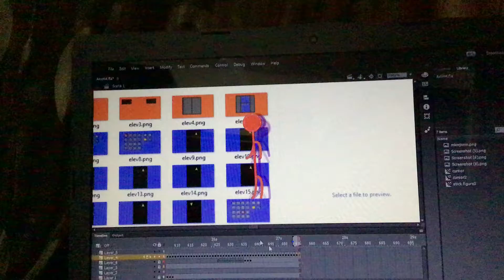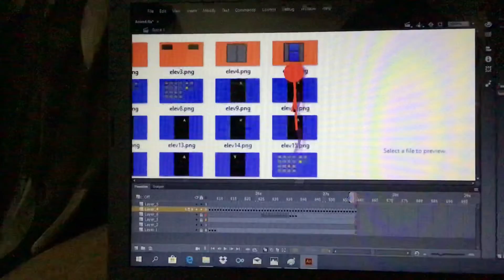Animating a Stickman Video